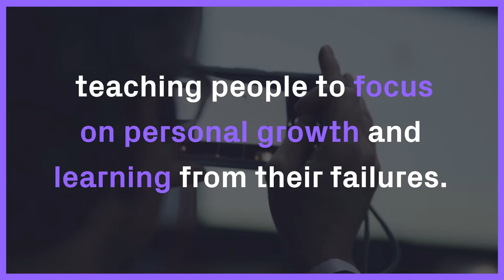Future Society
Video from Katapult Future Fest's workshop on Post-Scarcity. Featuring: Rumman Chowdhury, Accel.ai.